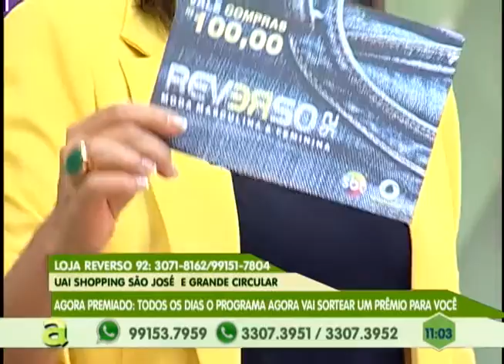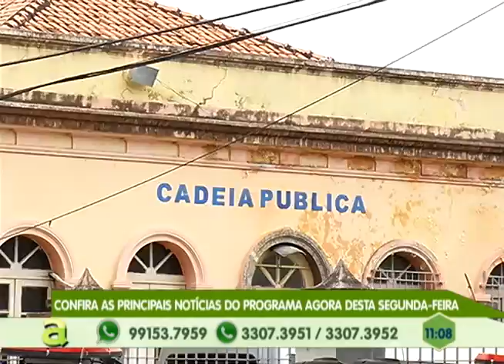Programa Agora de segunda a sexta na Tv em tempo - SBT Manaus canal 10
01º BLOCO AGORA 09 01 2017 - Programa Agora de segunda a sexta na Tv em tempo - SBT Manaus canal 10